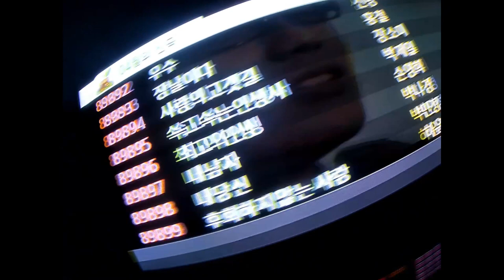외국인 여자친구와 첫만남💖 이야기 ( 외국인 친구를 만드는 방법 ) 카우치서핑!!(SUB ENG/VIET/KOR)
오늘은 우리가 처음만난 이야기 영상입니다!!
여자친구가 처음만났을때부터 한국어를 잘하고 밝고 귀여웠어요
저도 한국에서 외국인과 만나는 영상을 만들고 있었고
여자친구도 여행영상을 만들고 싶었기때문에
그걸 편집해서 올렸습니다!! 즐겁게 봐주시고 좋은 댓글 부탁드립니다.

🔸채널 소개🔸

🔸기타 정보🔸

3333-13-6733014 카카오뱅크 김영진